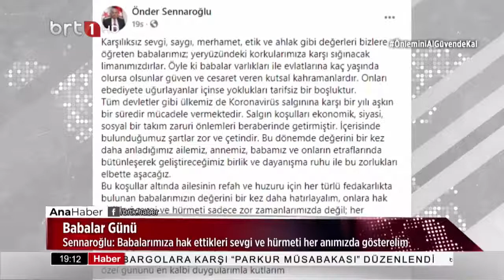Ana Haber 20.06.2021